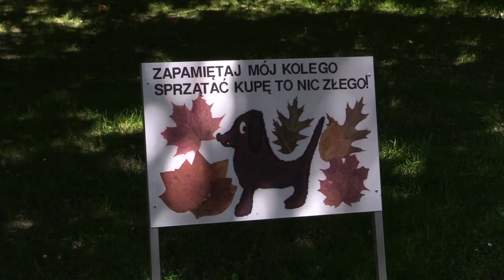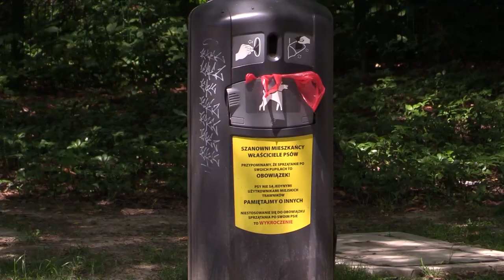Posprzątaj po pupilu 04.07.2023